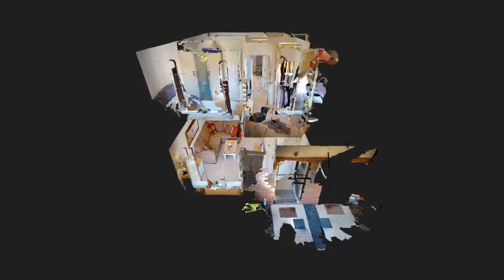Virtual Tour of Hawthorn Close Selling with ODOS Properties!